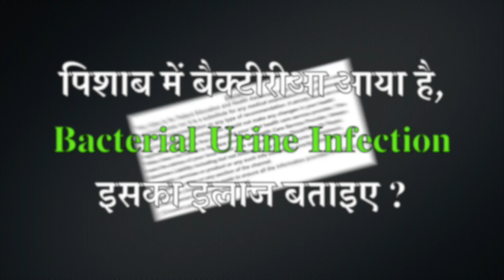URINE mein BACTERIA ka ilaj ? What is TREATMENT of BACTERIA in URINE ? Dr Rupal Explains